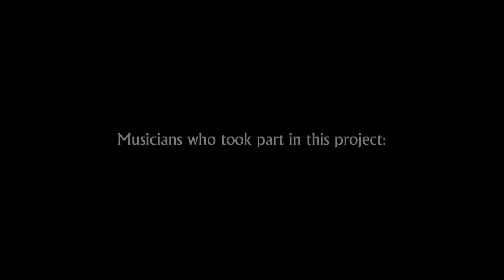ZOROASTRIAN MUSIC by Maryam Akhondy & Ensemble Barbad پروژه زرتشت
کاری از مریم آخوندی و گروه باربد در جشنواره موسیقی مذهبی‌ ملل دربایرن آلمان

"Music In Praise Of Ahura Mazda" is Maryam Akhondy's newest project. In this musical creation she merges traditional Iranian art music and lyrics, which has to do with the old Zoroastrian religion and philosophy. First performance had been at Musica Sacra International Festival 2012 in Marktoberdorf (Germany). Location of this recording was the Dreifaltigkeitskirche in Kaufbeuren.
This clip shows some parts of the programme, including "Pir e Moghan" (composed by Maryam Akhondy and arranged by Farzin Darabi Far). The title means in English "The wise man from the tavern". Hafez, the great Persian poet, wrote:

As long as there is a trace of wine and taverns,
my head will be in the dust on the way to the innkeeper.
Beg for mercy once at my headstone,
for it will be a place of pilgrimage for drunks.
The innkeeper's ring will hang for ever on my ear,
I am what I once was, what my dust will one day be.
Go, blind hermit, go,
because the secret is hidden from you and me
and it always will be.
As long as Hafis' luck is not so favourable,
your darling's hair will be in the hands of someone else.